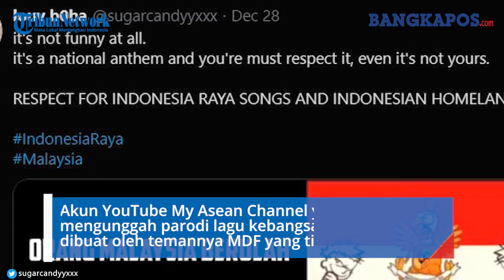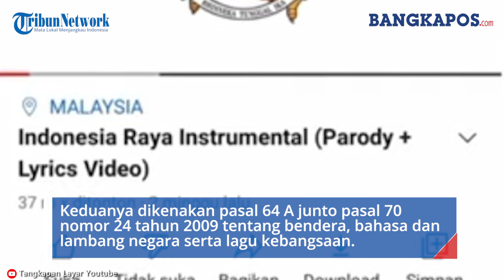Pelaku Pelecehan Lagu Indonesia Raya Masih Dibawah Umur, Ada Dua Orang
Tersangka pembuat parodi lagu Indonesia Raya ternyata bukan warga negara Malaysia. Ternyata, pelakunya merupakan warga negara Indonesia (WNI).

Hal itu terungkap setelah Direktorat Tindak Pidana Siber (Dittipidsiber) Polri bersama Polis Diraja Malaysia melakukan penyelidikan secara bersama-sama. Total, ada dua pelaku yang terlibat dalam pembuatan video tersebut.

Kepala Divisi Humas Polri Irjen Pol Argo Yuwono mengatakan kedua pelaku sama-sama masih berusia di bawah umur. Yakni, MDF (16) dan NJ (11).

Dijelaskan Argo, NJ diketahui merupakan WNI yang tinggal di Malaysia. Dia tinggal sementara di negeri Jiran tersebut karena sang orang tua bekerja sebagai salah satu driver di perusahaan Malaysia.

"Dari PDRM berhasil mengamankan satu orang laki-laki yang inisialnya NJ umurnya 11 tahun. WNI yang ada di Sabah Malaysia. Kenapa dia ada disana? karena NJ ini mengikuti orang tuanya yang bekerja sebagai TKI yaitu sebagai driver salah satu perusahaan perkebunan di Sabah Malaysia disana," kata Argo di Mabes Polri, Jakarta, Jumat (1/1/2020).

Saat ditangkap itu, NJ mengaku bukanlah orang yang mengunggah konten tersebut. Menurut Argo, akun YouTube My Asean Channel yang mengunggah parodi lagu kebangsaan Indonesia dibuat oleh temannya MDF yang tinggal di Cianjur, Jawa Barat.

Adapun, kata Argo, NJ mengaku nama dan nomor telepon yang tercantum di dalam akun tersebut dicatut oleh MDF.

"Memang dari NJ, keterangannya bahwa untuk di channel di akun My Asean, itu bukan dia yang membuat. Tetapi ada temannya dia yang membuat. Temannya dia itu ada di Indonesia," ungkapnya.

"MDF ini membuat di kanal Youtube itu indonesia raya instrumental parodi dan lirik video dengan menggunakan nama NJ. Jadi MDF ini membuat dengan nama NJ kemudian di-tag lokasi di Malaysia, menggunakan nomor Malaysia akhirnya yang dituduh NJ," lanjutnya.

Alhasil, Polri pun melakukan giat penangkapan terhadap MDF yang tinggal di daerah Cianjur, Jawa Barat pada Kamis (31/12/2020) malam. Saat ditangkap, MDF mengakui perbuatannya.

"Karena sudah tersangka kita tangkap di Cianjur oleh penyidik Siber Bareskrim. Jadi inisialnya MDF ini umurnya 16 tahun. MDF ini nama asli tapi di dunia maya namanya adalah Faiz Rahman Simalungun. Kalau orang liat namanya marga di Sumatera Utara. Ternyata orang Cianjur. Semalam ditangkap dirumahnya dia kelas 3 SMP," jelasnya.

Namun demikian, Argo menuturkan NJ juga ditetapkan tersangka oleh pihak kepolisian. Pasalnya, dia ternyata juga mengunggah konten serupa dengan ditambah editan di akun YouTube bernama Channel Asean.

"Salahnya NJ membuat kanal YouTube lagi dengan nama channel Channel Asean. Kemudian isinya itu dia mengedit daripada isi yang sudah disebar MDF dan dia hanya menambahi ada gambar babi yang ditambahi sama NJ ini," pungkasnya.

Dalam kasus ini, Polri mengsangkakan pasal 4 huruf 5 ayat 2 Junto pasal 28 ayat 2 undang undang nomor 19 tahun 2016 tentang perubahan atas undang undang nomor 11 tahun 2008 tentang informasi dan transaksi elektorinik atau ITE.

Kemudian, kedua tersangka juga dikenakan pasal 64 A junto pasal 70 undang undang nomor 24 tahun 2009 tentang bendera, bahasa dan lambang negara serta lagu kebangsaan. (*)